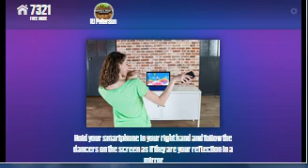Just Dance Now Happy .3 stars ( TEST)